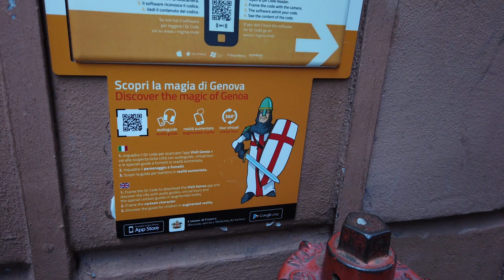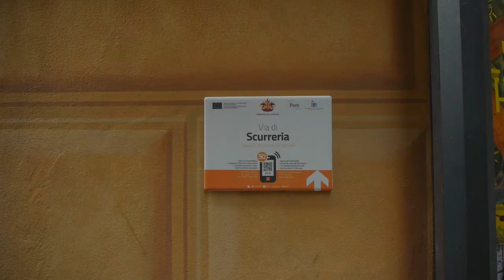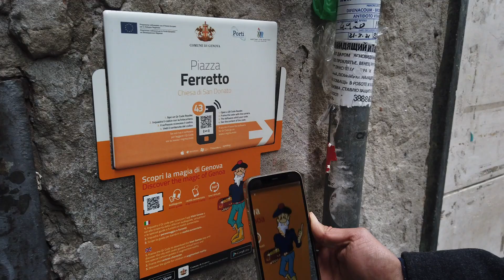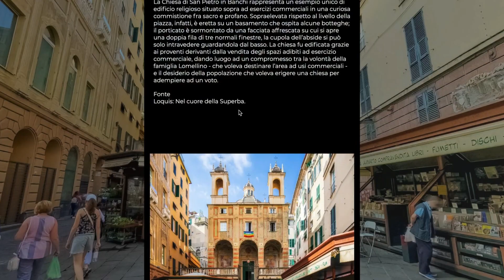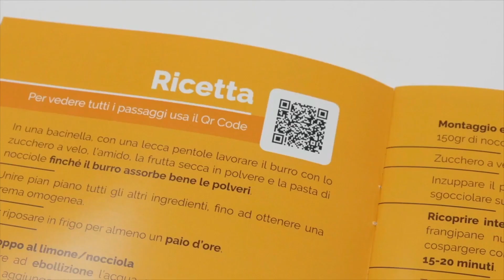I CIELI DI GENOVA IN REALTÀ VIRTUALE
Venerdì 13 gennaio 2023 ad Alicante in Spagna, in occasione della partenza della Ocean Race 2023 si è svolto l’Italian Day promosso dal Comune di Genova in collaborazione con Ice, sotto gli auspici dell'Ambasciata d'Italia a Madrid e il Consolato italiano di Alicante.

Durante gli eventi organizzati presso il Padiglione del capoluogo ligure Skylab Studios ha avuto la possibilità di presentare un innovativo sistema di visita virtuale chiamato “I Cieli di Genova”.

Il direttore marketing di Skylab Studios, Marco Piastra, ha avuto l’occasione di presentare in anteprima assoluta il progetto e i partecipanti hanno potuto spiccare il volo e vedere il centro storico da un punto di vista totalmente inedito, scendere e iniziare la visita libera attraversando i carruggi, le chiese e i palazzi di Genova.